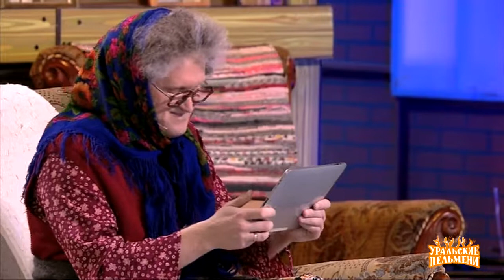Бабка и гаджет Очень страшное смешно Уральские пельмени